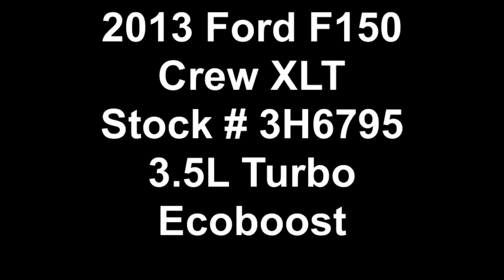2013 Ford F150 Crew XLT Stock 3H6795 3.5L Turbo Ecoboost